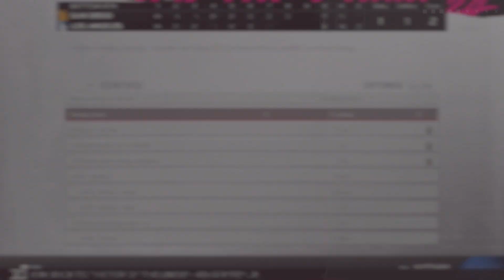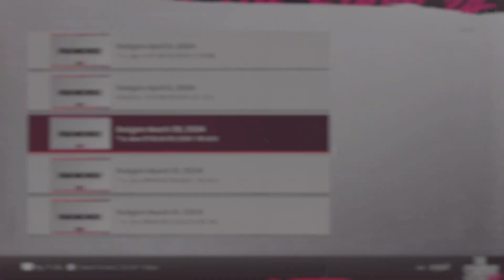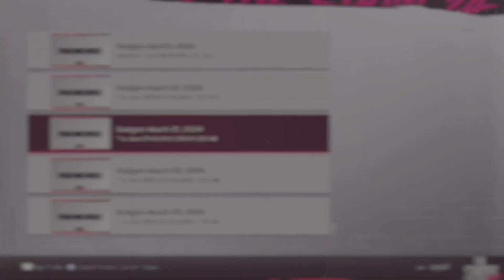MLB The Show 24: Franchise - LA Dodgers "Month of April" (#1 in National League) Part 11